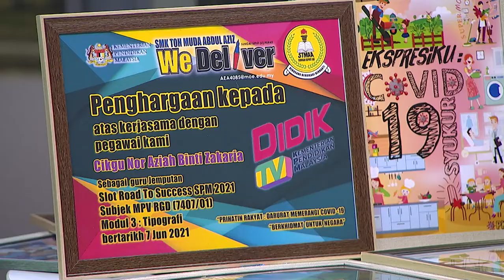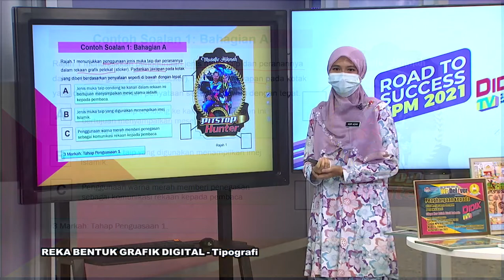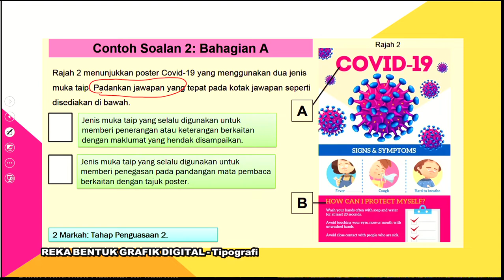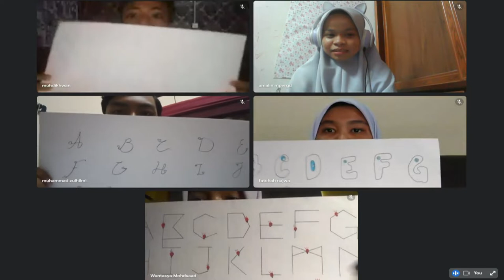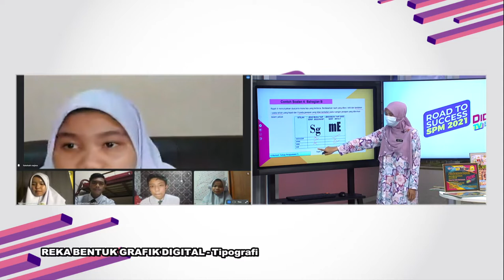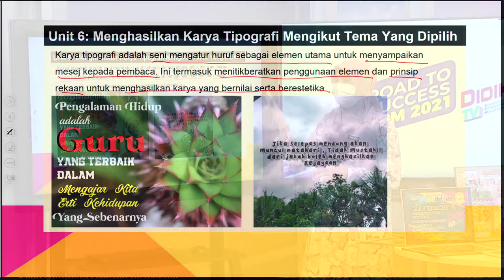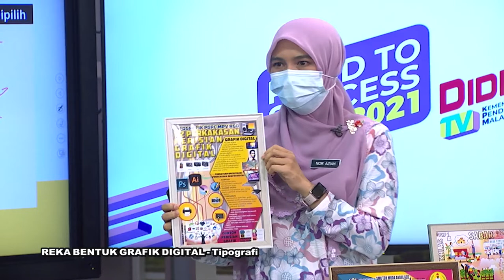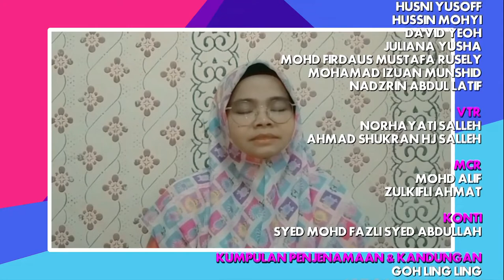DidikTV Eps 219 Rts Spm 2021 Reka Bentuk Grafik Digital Tipografi